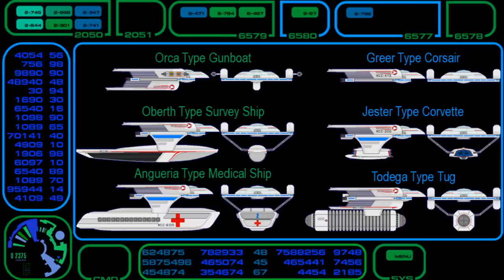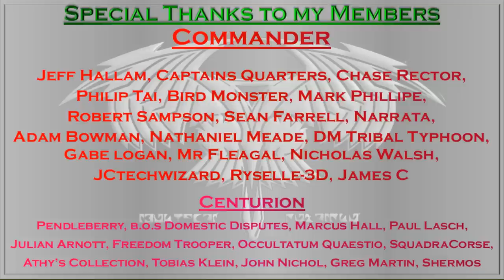Starfleet Ranks & Promotions Explained.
Today to Mark 25,000 Subscribers i Delve into How Rank and Promotions, Should, and occasionally would function in Starfleet. In the Next Generation era we see a lot of Stagnation with Careers like Riker's Stagnating While in the Uncertain times of DS9 Nog is seemingly rushed through training to become an ensign. Was there ever a sensible medium between these two extremes... and what did it look like?